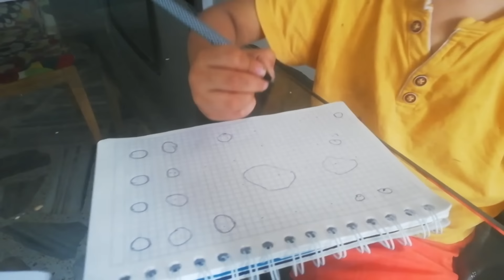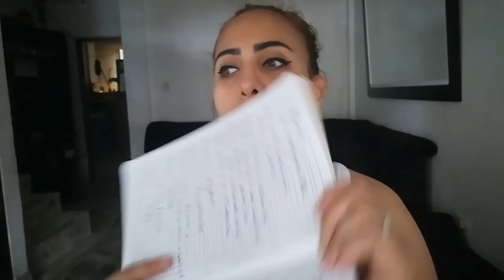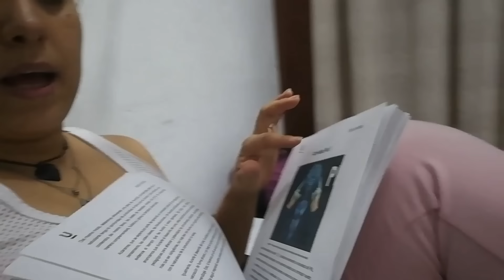Me Extraña😍 /Celos de Turco/ ando como soltera/Colombiana casada con Turco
💥༺𝔹İ𝔼ℕ𝕍𝔼ℕİ𝔻𝕆𝕊 ༻💥
ᵃ ⁿᵘᵉˢᵗʳᵒ ᶜᵃⁿᵃˡ ᶠᵃᵐⁱˡⁱᵃʳ ᵈᵒⁿᵈᵉ ᵗⁱᵉⁿᵉˢ ᵃ ᵈⁱᵃʳⁱᵒ ᵘⁿ ᵛˡᵒᵍ ᵈᵉ ⁿᵘᵉˢᵗʳᵃ ᵛⁱᵈᵃ ᶠᵃᵐⁱˡⁱᵃʳ ʸ ᵉˣᵖᵉʳⁱᵉⁿᶜⁱᵃˢ ᵉⁿᵗʳᵉ ᵗᵘʳᵠᵘⁱᵃ ʸ ᶜᵒˡᵒᵐᵇⁱᵃ.